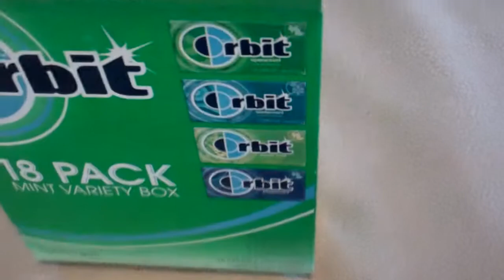Unboxing a pack of gum